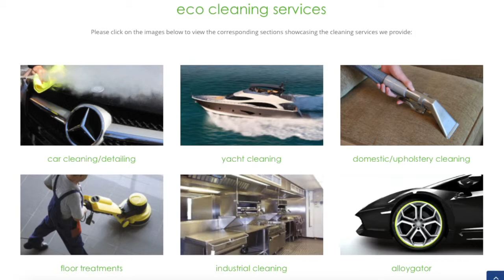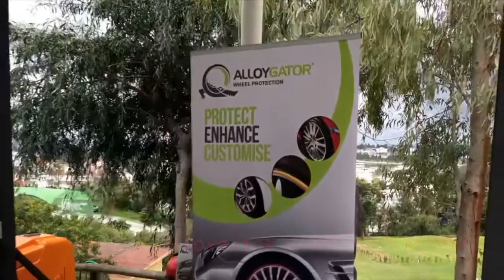Tu Vapor - Eco Cleaning Solutions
EN
Steam Car wash & Detailing,
 Yacht detailing, Domestic Upholstery cleaning, carpets, sofas etc.
Industrial Cleaning, Professional Equipment Sale.
ES
Lavado de coches y Detallado,
Lavado de Yates y Detallado, Limpieza de Tapicería Doméstica,
Limpieza Industrial, Venta de Equipo Profesional.
RU
Tu Vapor сервис в Марбельи:
Паровая Мойка автомобилей и полировка,
 чистка Яхт, чистка  Мягкой мебели - диванов, ковров и т.д.
Промышленная чистка, Продажа профессиональное оборудование.